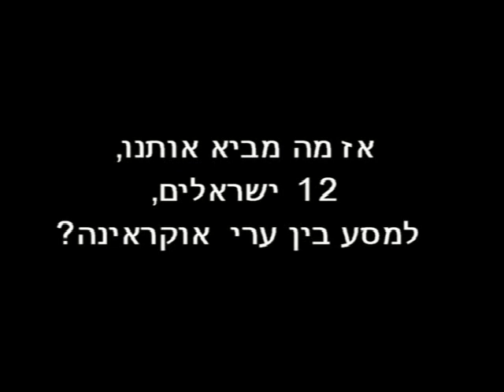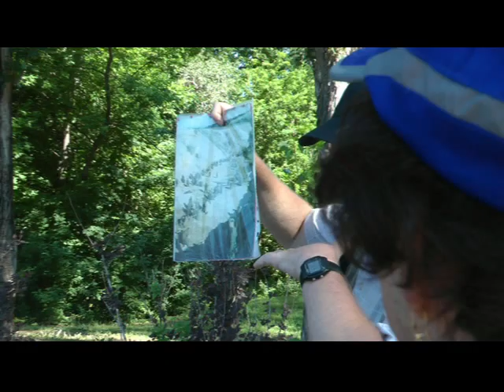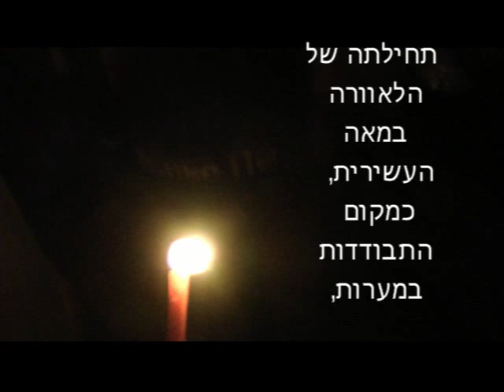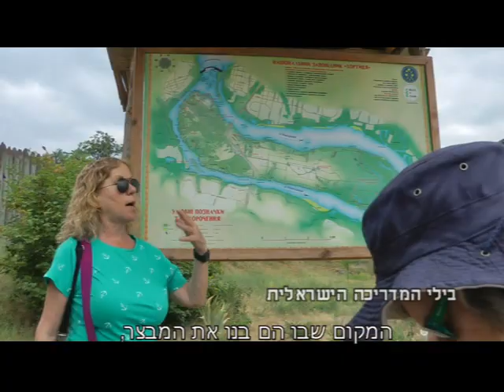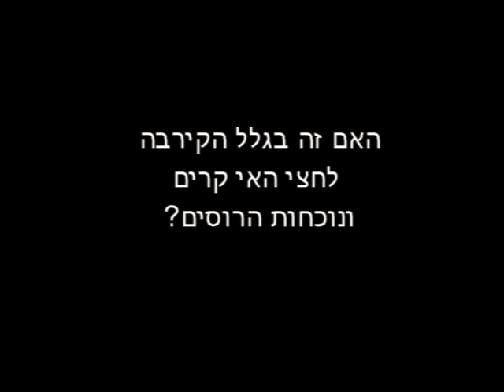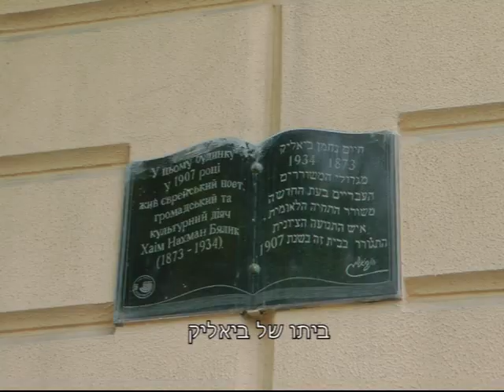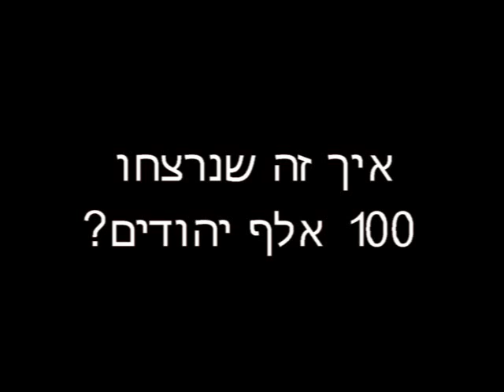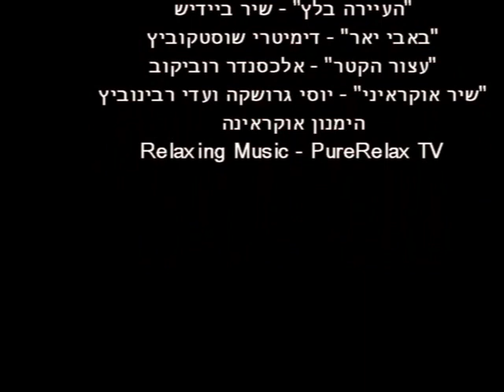מסע לארץ האוקראינים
ברגשות מעורבים שטנו לאורך הדנייפר החוצה את ארץ אוקראינה. יש לנו חשבון ארוך עם העם האוקראיני אבל היה זה בראשית ההתנפלות הרוסית על ארץ זו וחשנו אהדה.
אימא עטרה קן דרור לא הפסיקה להזכיר את פרעות פטליורה ביהודים שרדפו אותה מילדותה ודחפו אותה לעלות לארץ עוד ב1923.